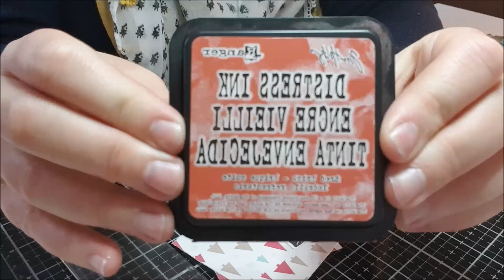[Tuto] Support Range Post- it!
[DÉROULE MOI ]

🌸Creafirm: Lien de parrainage pour avoir 3€ offert, et utilisable immédiatement
🌸Scrapnewage